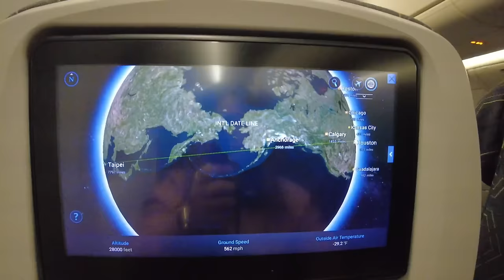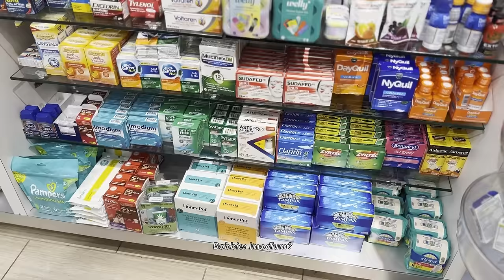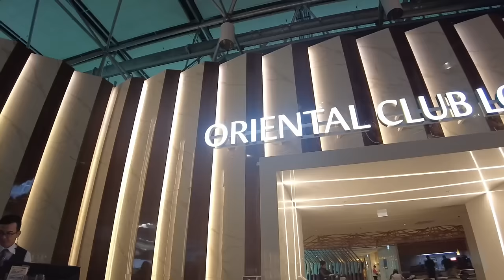ROB'S FIRST TIME IN THE PHILIPPINES! | PART 1 | Houston to Manila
It's Rob's first time going to the Philippines and he's more than excited to see the beauty of the country and most especially to meet my family. This vlog is our time departing from Houston and landing in Manila.